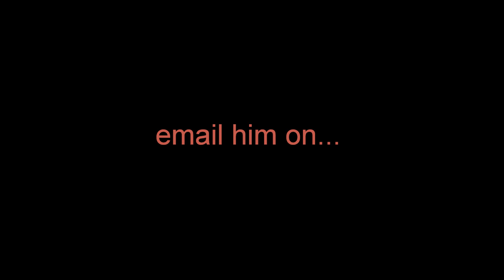My Freddy VS Jason mask by Justin Mabry Nightowl productions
Just a quick video of a Jason VS mask i bought the other day.
Its called the BOGMAN and was made by Justin Mabry from Nightowl productions.
Also shown is the battle damaged VS hock i bought from Brandon Croslin which i think looks pretty fuckin sick on him.
3+Hope u like it guys :D

Ian.